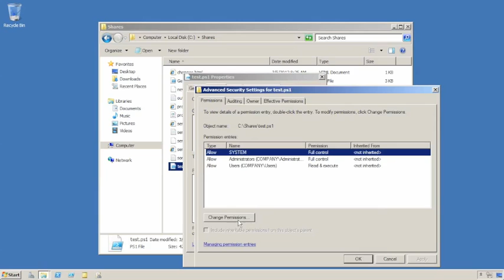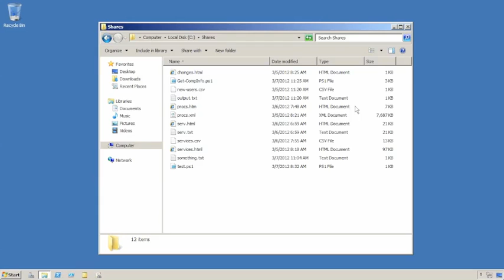Understanding the Problems with Windows Server Permission Management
Here's a short video that concisely explains why Windows server permissions are difficult to manage -- and offers some approaches that could improve things a bit. Whether you need to answer questions like, "who has access to what?" or "what does this group have access to?" this video will outline the difficulties native to Windows, and get you pointed in the right direction for a fix.